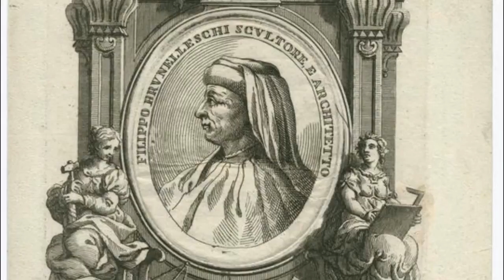Brunelleschi ve Ghiberti, İshak'ın Kurban Edilişi (Sanat Tarihi)